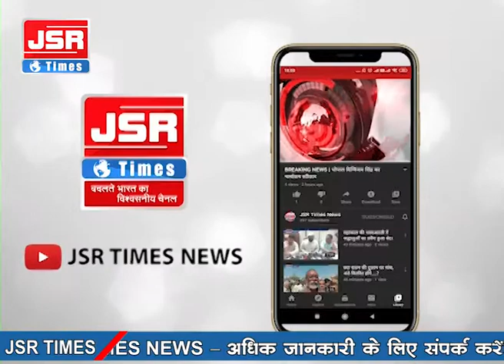छुट्टी पर आया सेना का जवान सड़क दुघर्टना में घायल, इलाज के दौरान मौत।